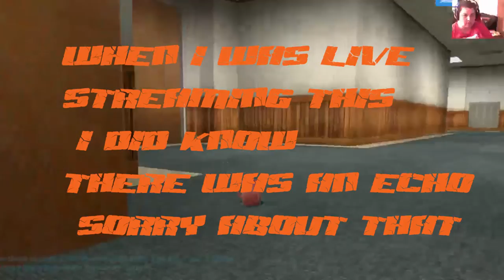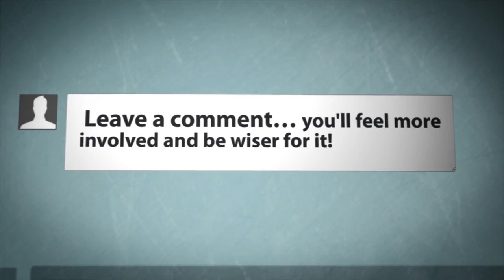Twitch tv highlights 4 minecraft and garry's mod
Hello there YouTube here are some highlights from when i was live on twitchtv
there an echo on the garrys mod bit sorry about that but had to put them up cos they so funny